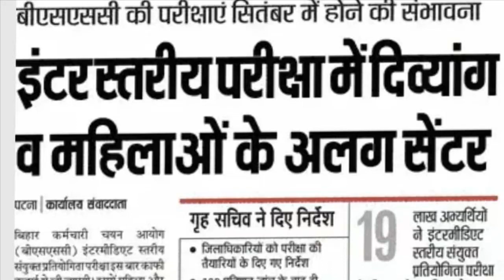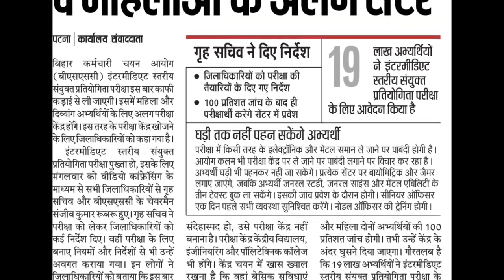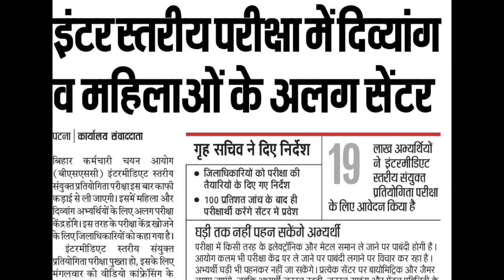BSSC 10 + 2 exam news(bssc इंटरमीडिएट परीक्षा सितम्बर में)